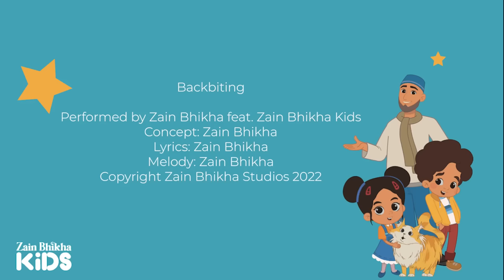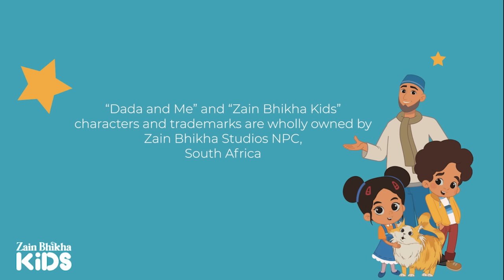Dada and Me | The Backbiting Song | Zain Bhikha feat. Zain Bhikha Kids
This song teaches us the dangers of speaking badly about anybody behind their backs. It encourages us to strive to be a better person by holding one's tongue instead of engaging in gossip and slander. An important lesson for all of us, in a fun and easy way to learn.

Concept: Zain Bhikha
Lyrics: Zain Bhikha
Melody: Zain Bhikha